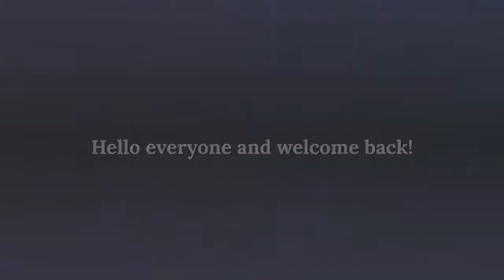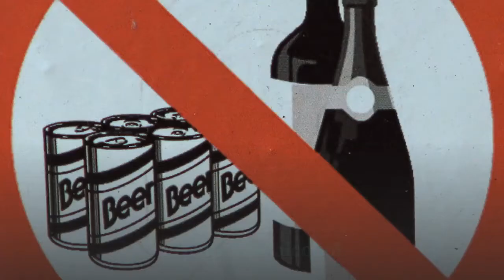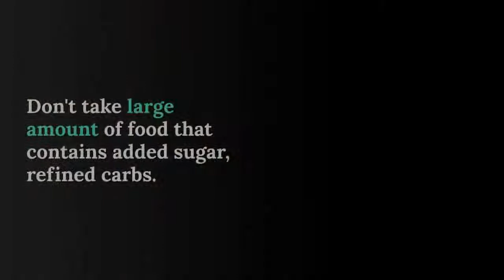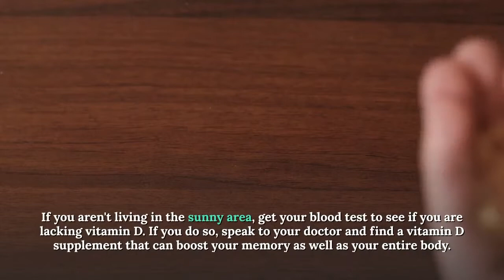11 Ways To Boost Your Memory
Today we are presenting you 11 things on which you need to pay attention if you want to BOOST your memory!
People often forget that excellent memory means good and prosperous life!
In this video, we are speaking about things that are sometimes taken for granted as well as stuff that people mostly don't know!
So, make yourself comfortable and enjoy!